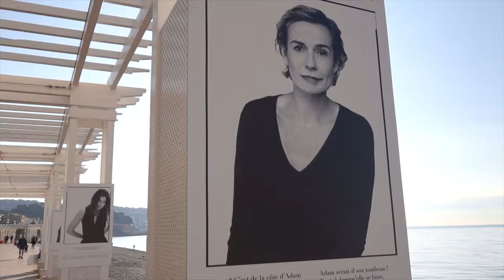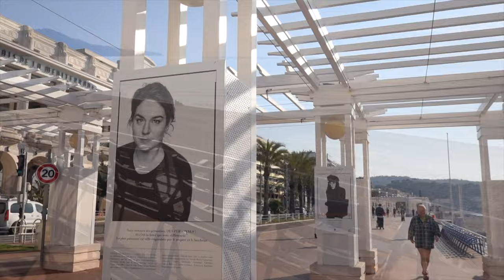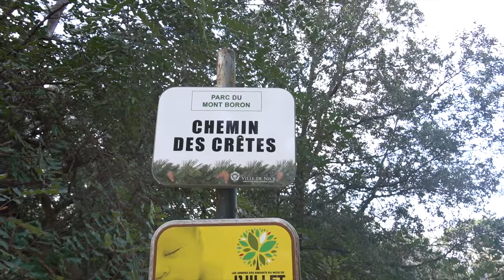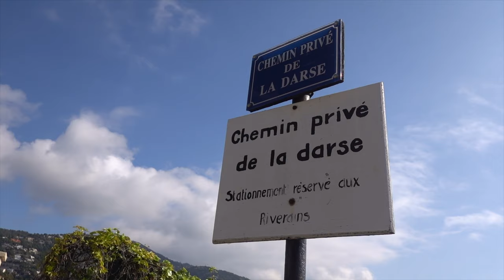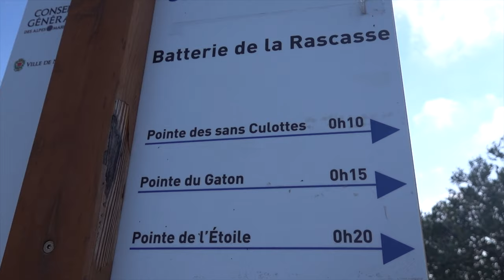Marche active à Nice : Promenade des Anglais, Mont Boron, Villefranche, sentier littoral ! 20 km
"Le Tour de Marcel", vous connaissez ?
Nous partons marcher à Nice avec le Padré !
Une 20ène de km nous attendent !
Il s'agit d'une marche que mon père réalise lorsque le confinement restreint nos déplacements.
Mais, ce n’est pas un simple tour dans la belle ville de Nice, ces moments partagés témoignent de ce que peuvent être une belle relation entre un père et sa fille et, plus largement, entre deux personnes qui s’aiment*.

S’aimer* : selon moi, c’est être bienveillant, soutenant, présent, à l’écoute de l’autre dans tous les moments d’une vie.
Il me paraît évident que c’est dans les épreuves que l’on mesure l’entièreté de cet amour.
Cela vaut, me semble-t-il, pour une relation parents/enfant mais pas seulement.

Au départ du quartier de la Libération, nous descendons Gambetta pour rejoindre la Promenade de Anglais.
Nous prenons la direction du Port de Nice et montons au Mont Boron par une série d'escaliers (le chemin des Crêtes).
De là, nous descendons sur la magnifique baie de Villefranche pour récupérer le sentier du littoral qui nous ramène sur Nice.
Nous rentrerons en passant par le Vieux Nice et en remontant par l'avenue Jean Medecin.

Les points de vues sont très beaux et même si cette marche évolue dans un milieu urbain, on arrive à trouver des moments où la beauté de la mer prend toute la place !

J'ai beaucoup aimé ce moment partagé avec mon père.
Et même si nos randos vont se faire plus rares lors des prochains mois, je garde en moi toutes celles que nous avons faites ensemble...

J'espère que cette balade filmée en toute simplicité vous plaira.
À bientôt, Céline.

Materiel : Sony Rx RX 100 VII
Drone : Mavic Mini II